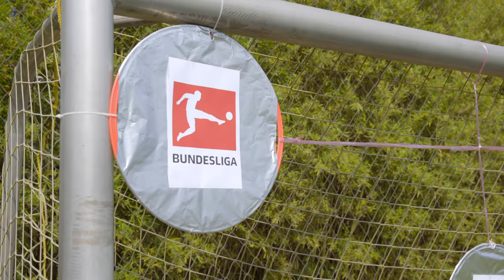The 4PL is Back! (Season 4)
WE ARE BACK FOR THE 4TH SEASON! This season will be filled with surprises and unexpected results. Are you ready for this?